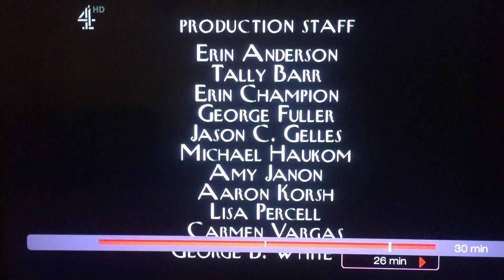Where Lunch/HBO Indepentdent Productions/WorldWide Pants CBS Broadcast 1998